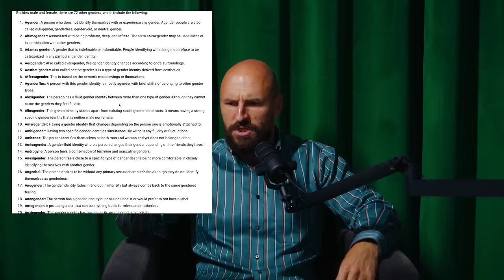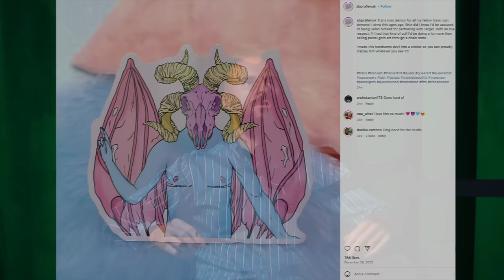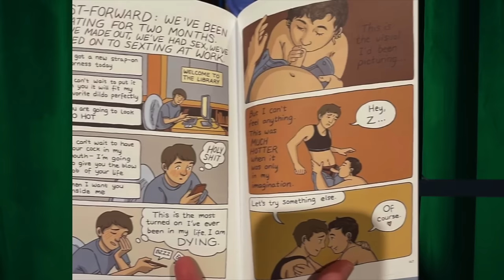Kaip aš atradau Dievą | Mano istorija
Šiandienos podcast'e kalbame apie Dievą Jėzų Kristų.
Kodėl aš buvau ateistu 33 metus, bet galų gale įtikėjau Dievu.
Koks buvo mano kelias, kokius atradimus padariau ir kodėl vis gi pasirinkau Jėzų Kristų, o ne islamą, budizmą ar kitas religijas.

Nepamirškite uždėti LIKE, PASIDALINTI video su draugais ir parašyti KOMENTARĄ.